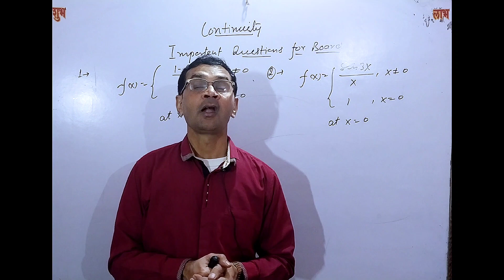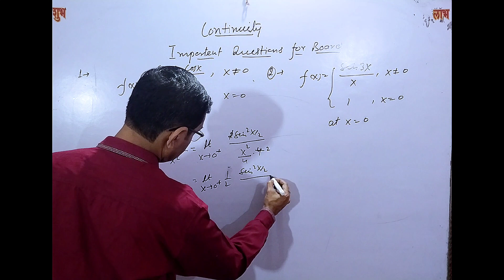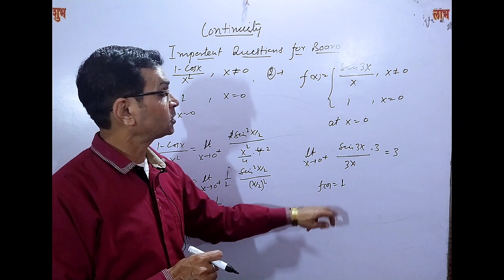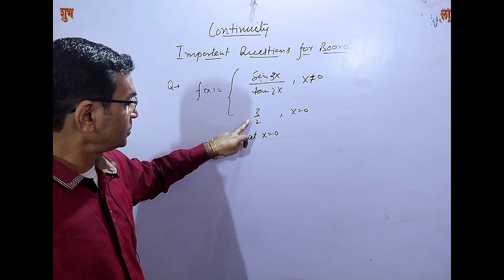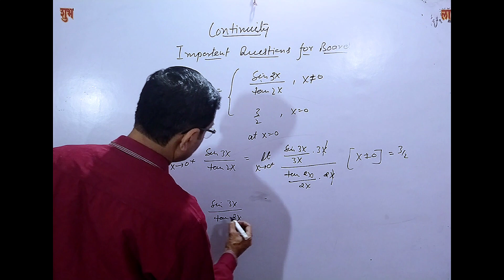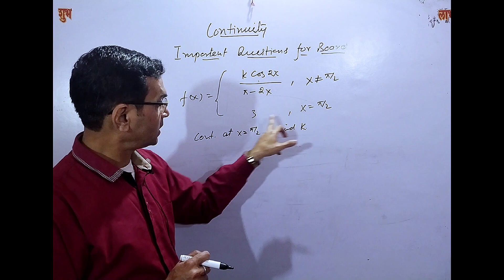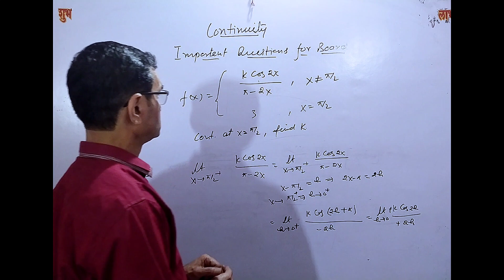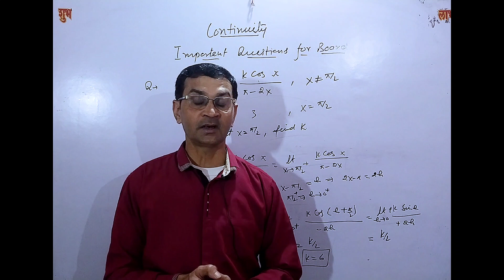Limits and continuity / Important questions for board exam 2024/ CBSE board class - 12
Hello students there is the video that will give idea about important questions for board exam...So please watch nd give your support.